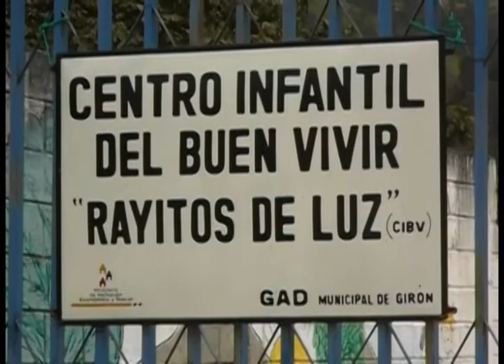CIBV en nuevo local acogerá a mas niños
El Centro Infantil del Buen Vivir (CIBV) en el 2014 estrenó local junto al Cuerpo de Bomberos Voluntarios de Girón, el flamante espacio es apto para acoger a los niños y ha sido temporalmente prestado sin costo por parte del propietario Dr. Leonardo Delgado, y de esta forma continúe el proyecto que para este año espera acoger a 40 niños, de allí el llamado a padres de familia a inscribir a sus hijos entre 1 a 3 años, para llenar los 11 cupos disponibles. Web